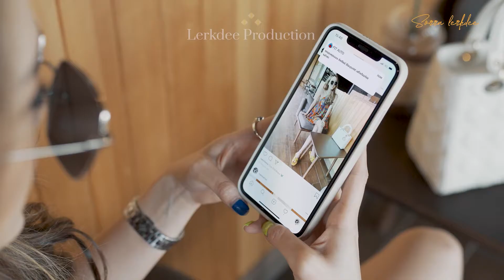ติดฟิลม์รถยนต์คุณภาพ รอรับรถกลับบ้านได้เลย ที่ ปตท. Fit Auto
Video by Lerkdee Production